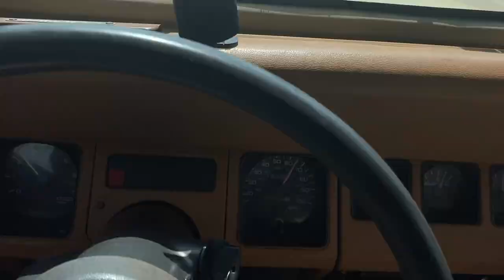First day living in a Jeep